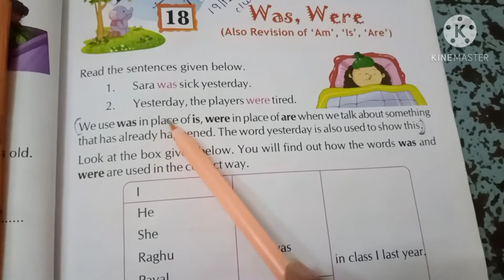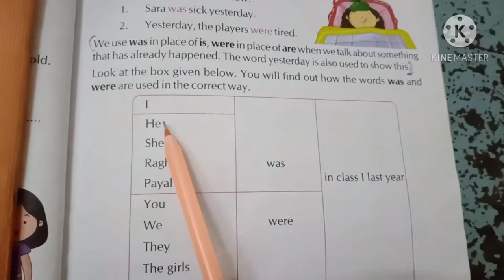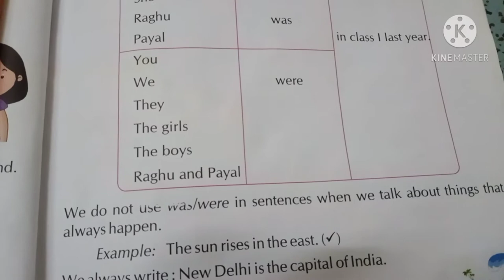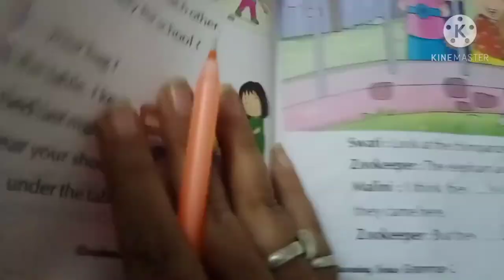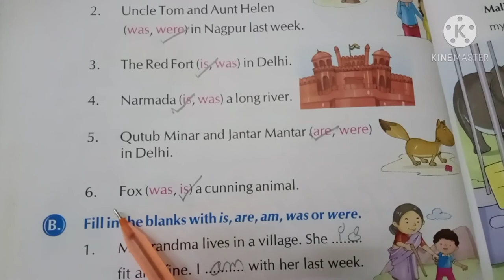std 2nd grammar chp-18 explanation with learning points in c.w and t.b and ex. A